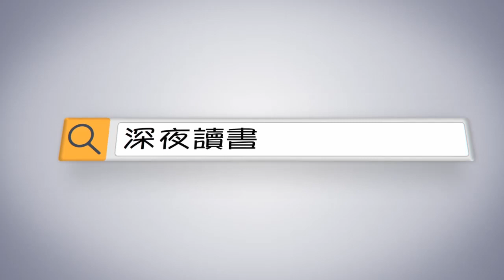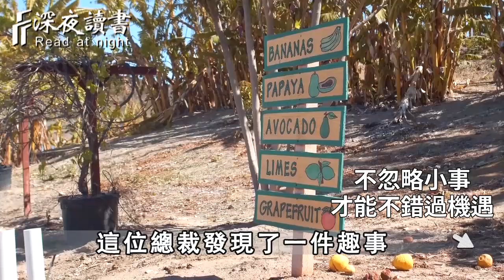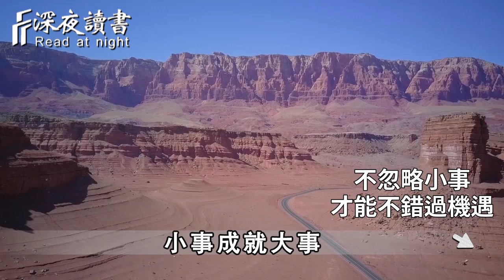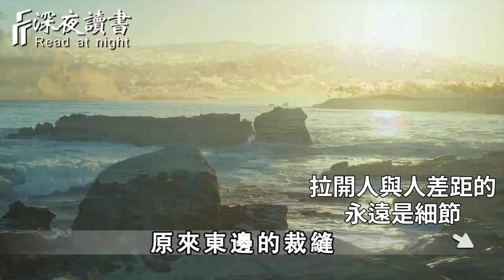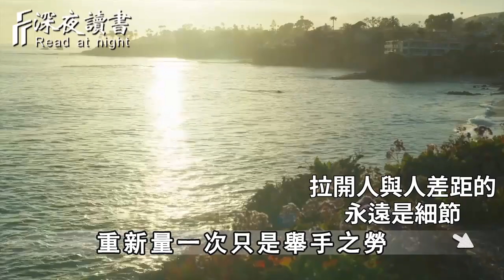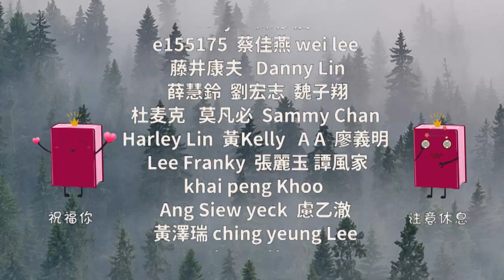戰馬少了一顆鐵釘，後果有多嚴重，你永遠想像不到！這個恐怖的鐵釘效應，你再不看不懂就晚了【深夜讀書】